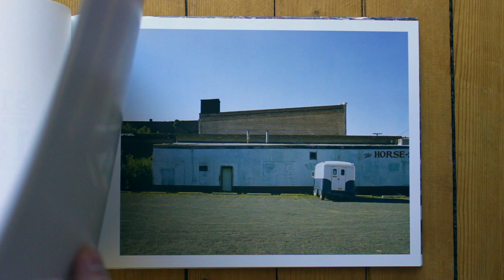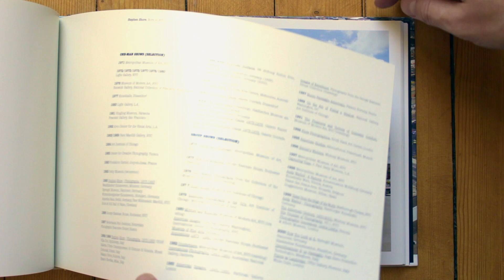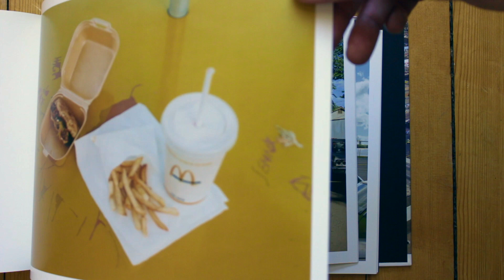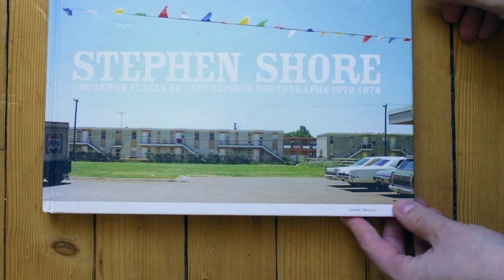Stephen Shore: Uncommon Places - 50 Unpublished Photographs 1973-1978 HD 1080p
This superb new monograph contains unpublished work from Shore's original ground-breaking body of work, Uncommon Places. Shore is one of photography's greatest thinkers to boot and 50 Unpublished Photographs is sprinkled with passages from his The Nature of Photographs, a seminal text which illuminates the relationships between the photograph as an object, its content, its purely visual qualities, and the experience of viewing it. This refreshing combination of images and words makes 50 Unpublished Photographs one of the most important books of the year.